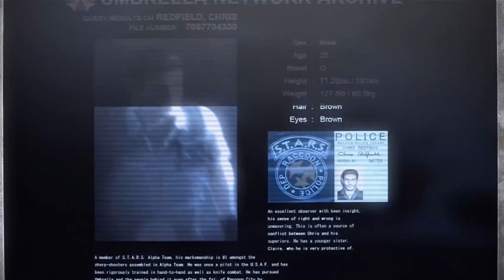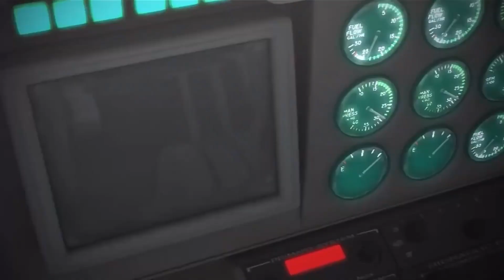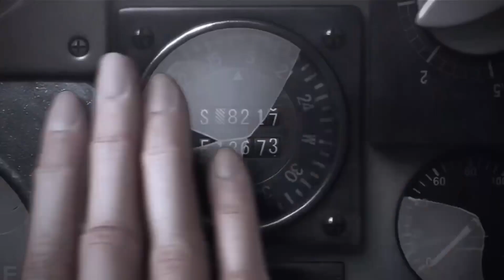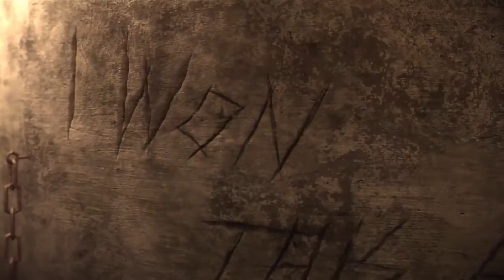【確認用】"Resident Evil Darkside Chronicles" (Walkthrough)バイオハザード ダークサイドクロニクルズ2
英語版「バイオハザード ダークサイドクロニクルズ’忘却のゲーム’」の通し動画。

①まずは字幕なしの【確認用】の動画を見てどれくらいストーリーを理解できるか確認

②オーバーラッピング用の動画で内容を確認しつつ、ひたすら音読

③すべて学習した後に、習熟度をチェックするために【確認用】動画を再度視聴。聞き取れなかったところ、意味を忘れていた単語やフレーズがあれば再びオーバーラッピング用の動画で繰り返し練習。

唇を動かし、顎を動かし、舌を動かし、声を出すのが目的です。

一度や二度や五度や十度の練習で完璧にできるようになる必要はありません。

無理に覚えようとしなくても何度も音読を繰り返すことにより、「短期記憶」から「長期記憶」に移行し、放っておいてもそのうち覚えます。

英語学習はスポーツです！